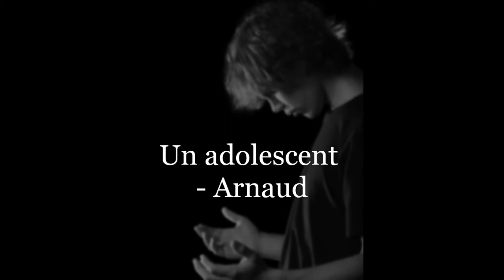Bande-annonce provisoire du roman, "Le Vertige du Rhombus" (haute définition)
Avant-première de la bande-annonce du roman "Le Vertige du Rhombus" (la couverture est encore à ajouter) qui sortira aux éditions Pascal Galodé Editeurs en mai 2013.
C'est le second tome de la trilogie historico-fantastique, "Les Maîtres de l'Orage".